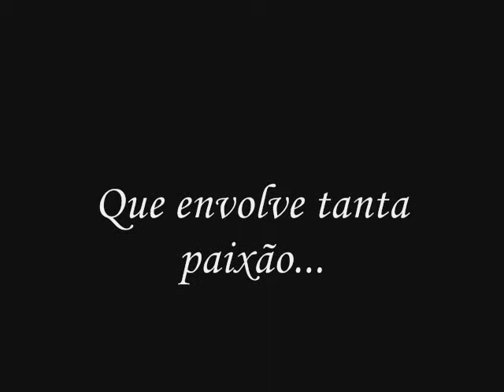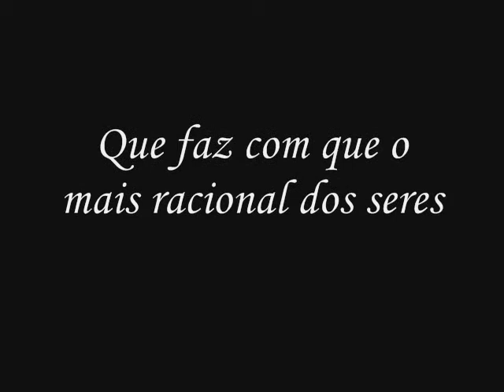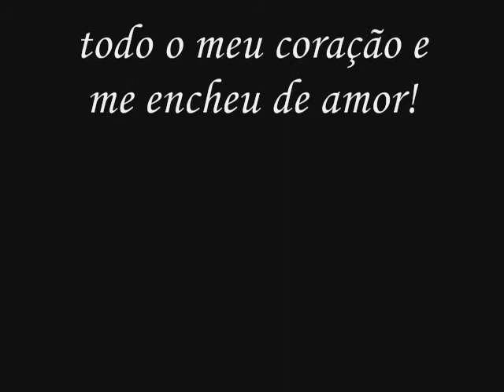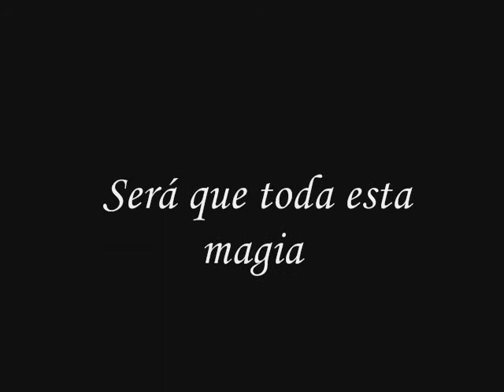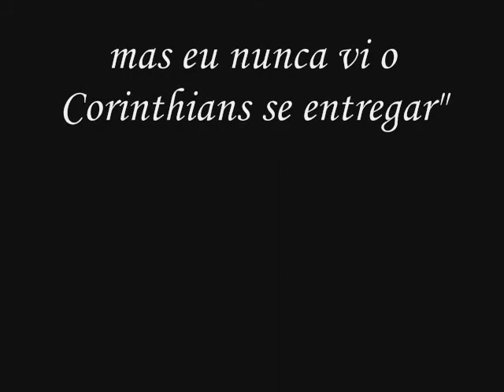Corinthians o meu MUNDO é VOCÊ!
por toda sua história, por toda sua tradição, até o fim da minha vida TE AMO TIMÃO!